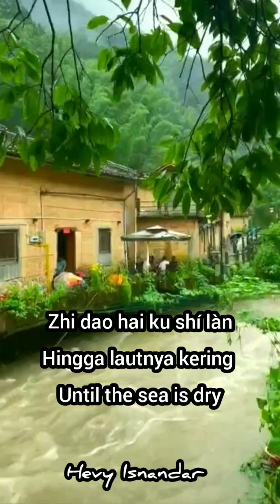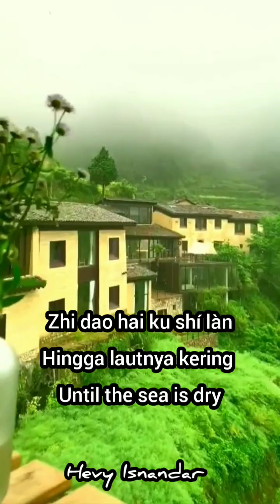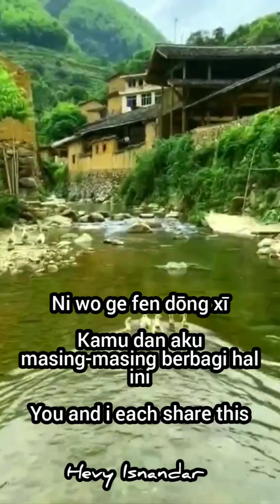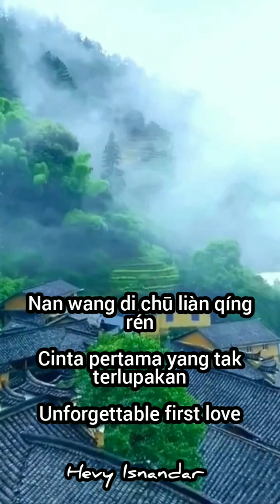(Oldies) 難忘的初戀情人 - Nán Wàng De Chū Liàn Qíng Rén (Subtitle Lyrics Indonesia English Pinyin)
Singer : 高勝美 Gāo Shèngměi
Title : 難忘的初戀情人 - Nán Wàng De Chū Liàn Qíng Rén -Cinta Pertama Yang Tak Terlupakan - Unforgettable First Love

If the official owner of this song  or video objects and requires it to be removed, I will immediately delete it.